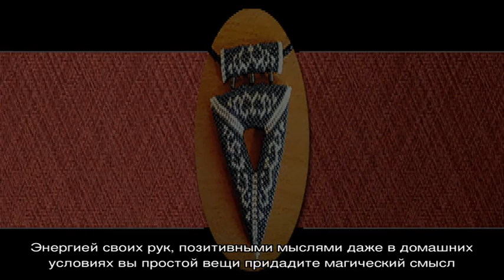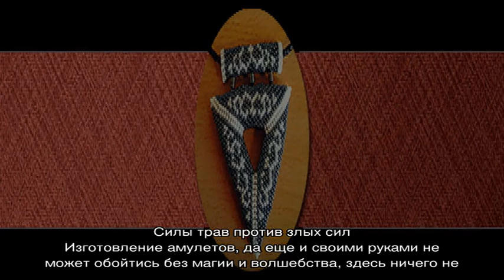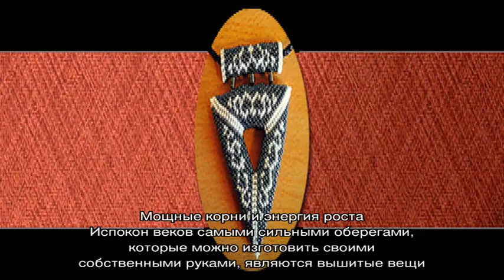Как сделать амулет своими руками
Амулеты своими руками  из ниток, дерева, камней и других материалов:  значение, описание, основные виды. Как самостоятельно в домашних условиях изготовить амулет на любовь, удачу и деньги своими руками?